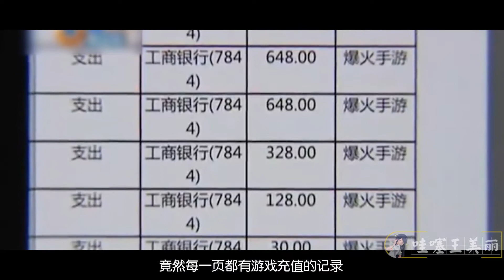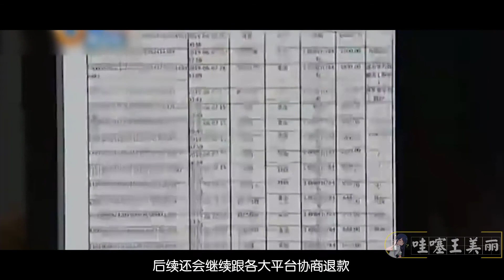充值可以变强？11岁熊孩子玩游戏，竟花掉家里25万！